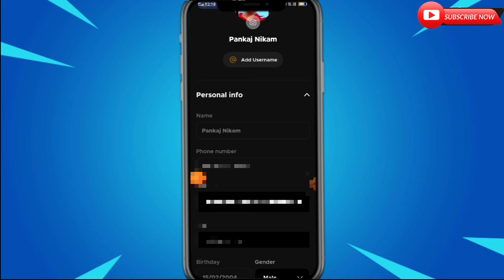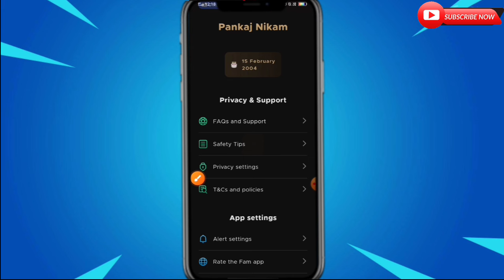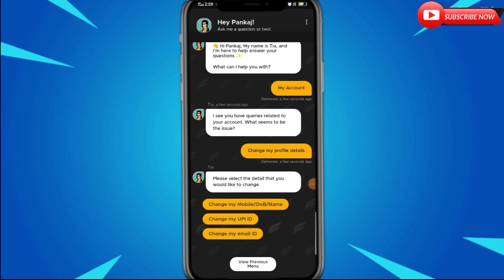Fampay मे अपना Name Change करना सिखे😍 Fampay New Update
Fampay New Update|Get Free 50 Rupees🤑सबको मिलेगा Full Detail Video

🔷 Your Queries/Questions:-
fampay
Fampay get 50 rupees
fampay kya hai
fampay card
fampay app
fampay me coin se paise kaise kamaye,
fampay per coin se paise kaise kamaye,
fampay par coins se paise kaise kamaye,
fampay se friends ko invite karke paise kaise kamaye,
fampay se refer karke paise kaise kamaye live proof,
fampay se refer karke paise kaise kamaye 2023,
fampay se recharge karke paise kaise kamaye,
fampay se paise kaise kamaye kannada,
fampay mein kaun se paise kaise kamaye,
fampay se refer karke paise kaise kamaye new update,